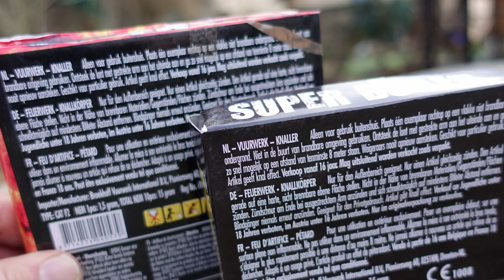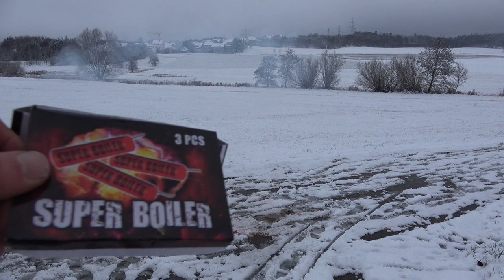SUPER BOILER vs SUPER 10 | NEUE China Böller testen | *SCHNEE* Location [Full HD]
Heute im Test: SUPER BOILER vs SUPER 10

* Kamera, Camcorder, Videoequipment:

*2x "3-Flammen-Zigarrenbrenner"

* 2x BESTER Brenner (Sturmfeuerzeug)

KEEP WATCHING.